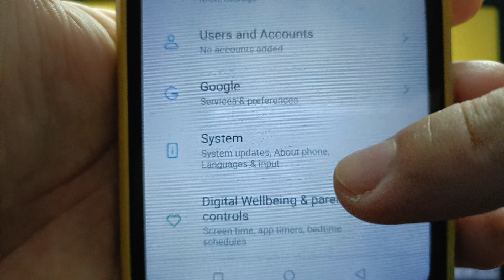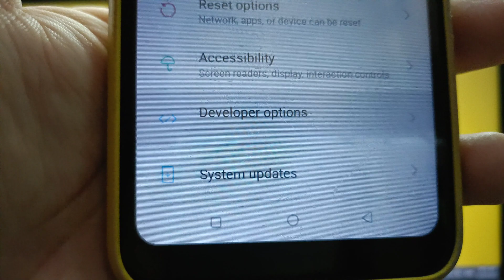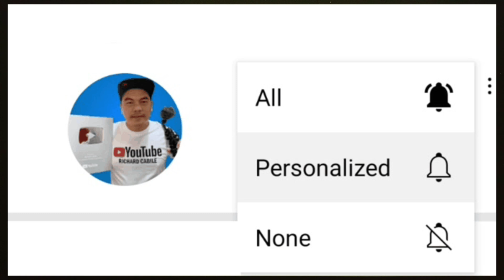How to show bluetooth devices without names on itel S15 | Networking | Developer Options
Do you want to show bluetooth devices without names on itel S15 mobile phone. Bluetooth devices without names (MAC addresses only) will be displayed.

Thanks...